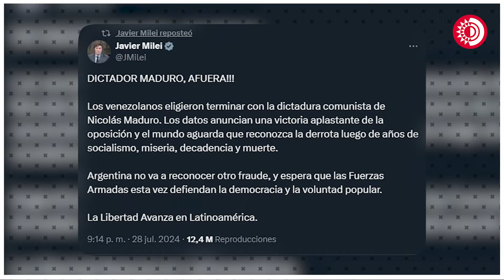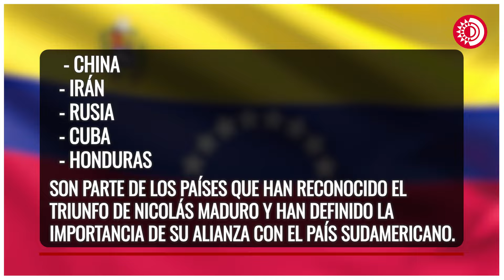Maduro gana las elecciones Venezuela con un 51.2% de votos; oposición denuncia fraude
🇻🇪🗳️ Internacional | Nicolás Maduro gana las elecciones presidenciales de Venezuela con un 51.2% de los votos. La oposición denuncia fraude y varios países no reconocen el resultado